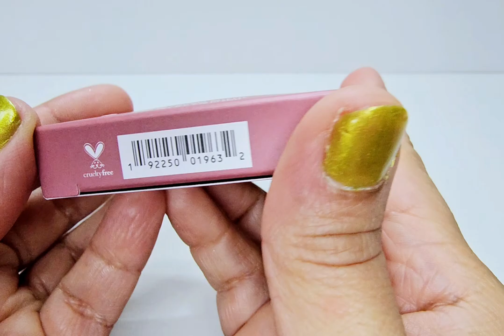Colourpop Cosmetics Quad Eyeshadow Sorbet 😍😍😍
so lovely eyeshadow palette 🎨 @ColourPop Cosmetics @Ulta Beauty